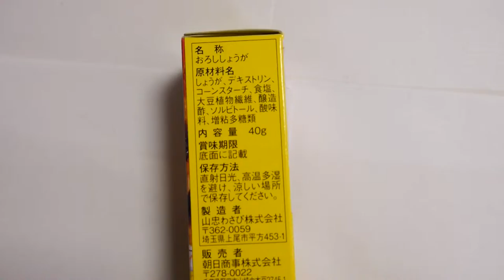Japnese grocery exporter Japan ginger paste looking for import agent Indonesia & Philippines others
japanese grocery store nj